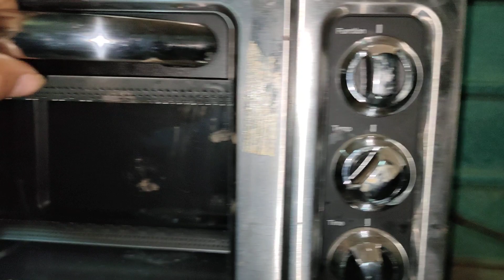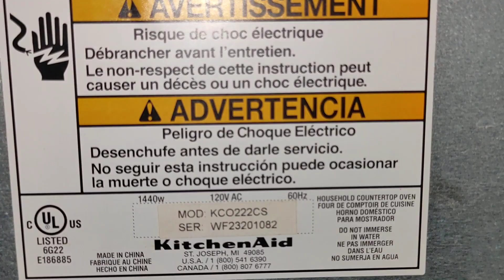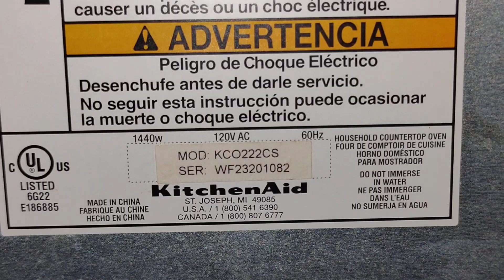horno kitchenAid ARCHITECT datos de algunos componentes.U1=81F4104M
este horno no utiliza magnetron usa
resistencias, datos de algunos componentes, y les dejo el número del único circuito que lleva U1= 81F4104M de 8 pines